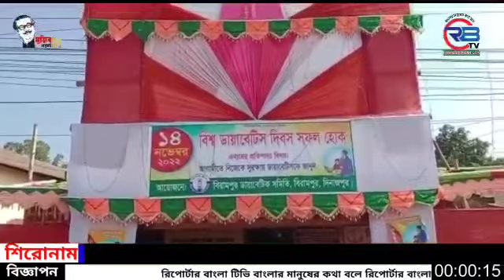বিরামপুরে বিশ্ব ডায়াবেটিস দিবস উপলক্ষে আলোচনা সভা অনুষ্ঠিত।